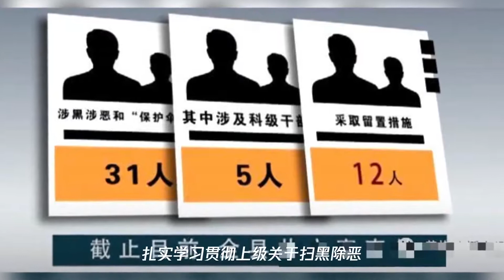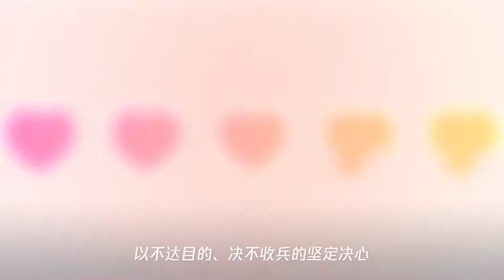扫黑除恶专项斗争专题报道——重拳出击 惩腐打“伞”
➤Thanks收看！